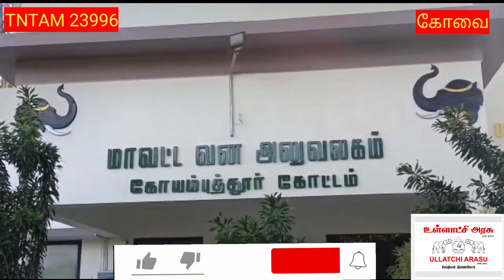புஷ்பா பட பாணியில் கடத்தப்பட்ட 1051 கிலோ எடை கொண்ட சந்தன கட்டை கடத்தல் போலீசார் பறிமுதல்